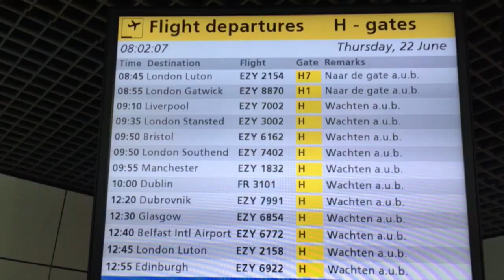Behind the scenes at Amsterdam Airport Schiphol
For the making of the book Schiphol.jpg we went into every nook and corner of the airport. Today's chapter: everywhere!